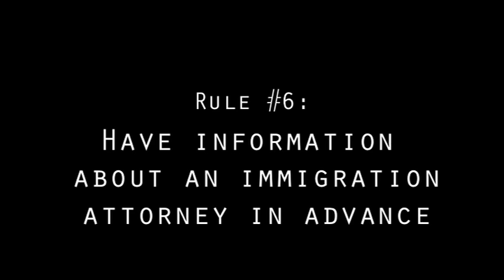10 Rules for Non-citizens Dealing with Police (PART 2 of 2)